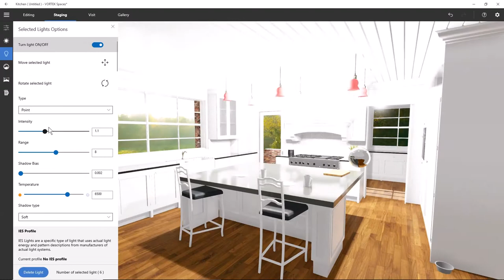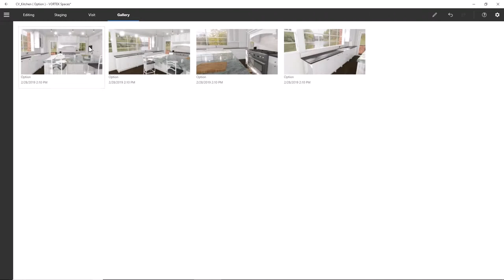Cabinet Vision Project Transformation With VORTEK Spaces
VORTEK Spaces allow Cabinet Vision users to create instant renderings by importing their projects into VORTEK Spaces. Working in collaboration with industry suppliers to fill Spaces with great materials, import lights added in CV or add your own lights in Spaces.
From there, click on record video to get a walkthrough video in a couple minutes!